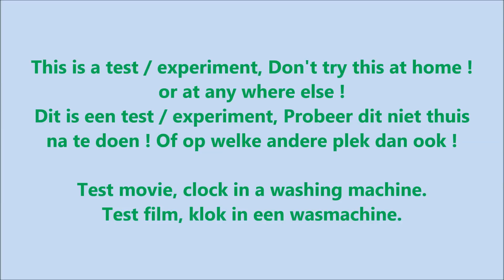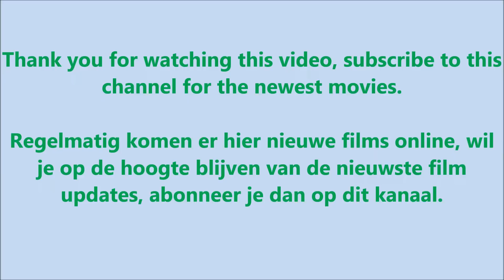Experiment, test - Clock in a Washing Machine - clock broken by centrifuge, #74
Experiment - test, clock in a washing machine - clock broken, destroyed by centrifuge, movie with centrifuge spin cycle. Washing fragments - Washing test, with camera. Movie with sound and slow-motion. Clock in washer broken.
This is a washing machine test movie, washing machine experiment. After the wash, the wallclock are completely destroyed, smash and crushed. the glass of the clock is broken. the timepiece is still working.

Test en experiment film, klok in een wasmachine, film met centrifuge en slow motion.
Na de was is de wandklok kapot en vernield. Het uurwerk werkt nog wel.

camera films the washing machine, washing machine test, inside washing machine, washingmachine test, washing machine experiment, washingmachine experiment, wasmachine test, wasmachine experiment. Fun, funny movie.

4bq